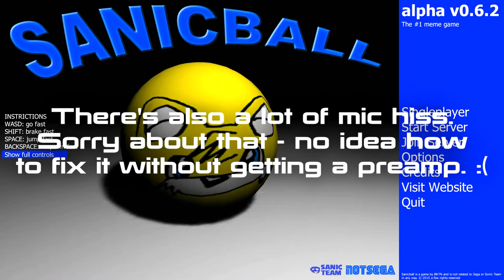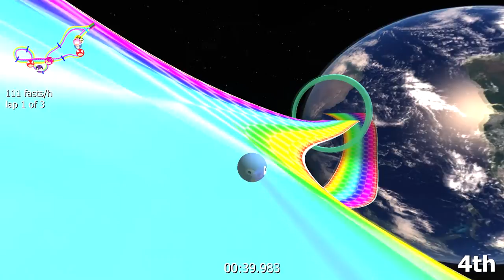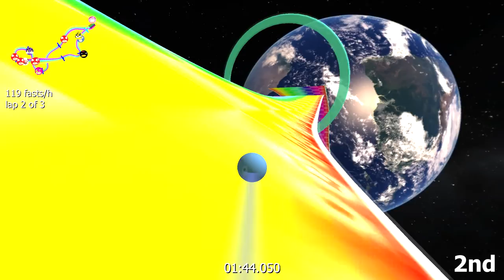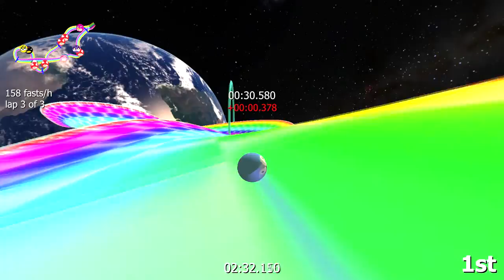ROLL ON 'EM | Sanicball [PROFANITY WARNING]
In this video, I go fast in Sanicball! Gotta go faster, faster, faster, faster, faster! SANICBALL!

The epic ending theme is "The Revenge of Mister Foxsky" by Foxsky. You can grab a copy of it here (it's free!)